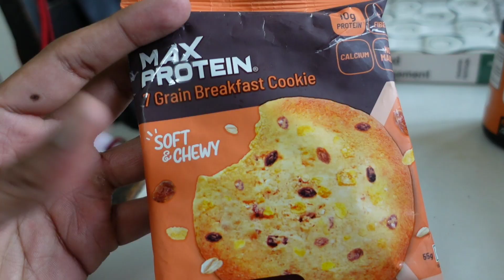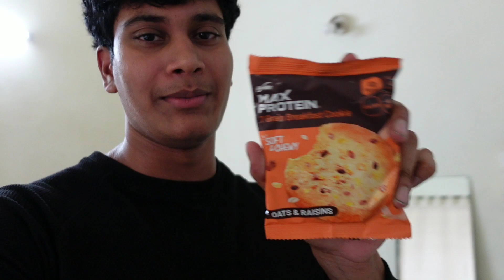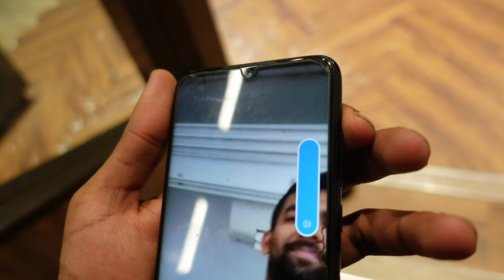405 Sumo Deadlift PR and Spoilt Protein Cookies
Finally got that 405.

songs:
fuck content ID (instrumental)

Have an awesome day ahead :))

Products I use and recommend:

1) high protein peanut butter
2) Apple cider vinegar
3) Fish oil
4) L-Carnitine

Workout equipment:
1) dumbbells
2) resistance bands
3) simple home gym setup
4) Flat bench press
5) Ab wheel roller
6) KOBO powerlifting belt
7) knee sleeves
8) wrist straps

Spread Love. Be Kind ✨